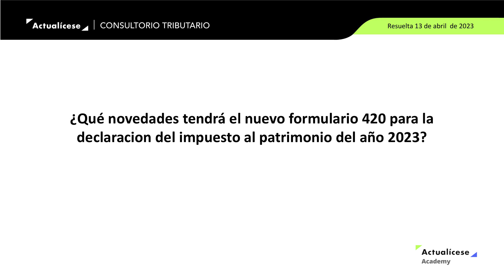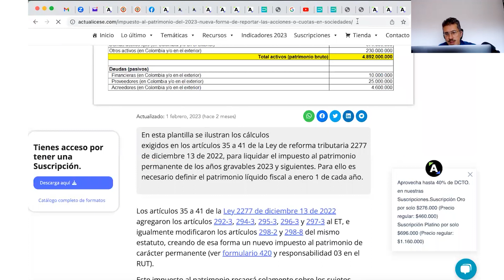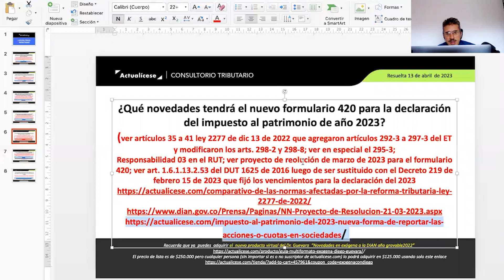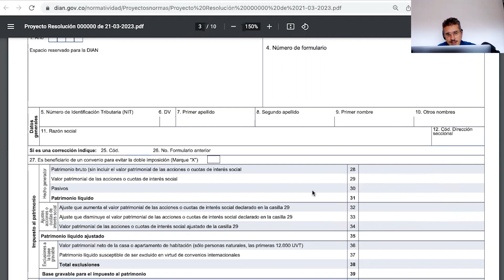Novedades que deberá incluir el formulario 420 de impuesto al patrimonio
¿Qué novedades tendrá el nuevo formulario 420 para la declaración del impuesto al patrimonio del año 2023?

En Actualícese encontrarás de manera frecuente consultorios, tutoriales, charlas, webinars y tips elaborados con los principales expertos del país en lo concerniente al tema de impuesto al patrimonio.